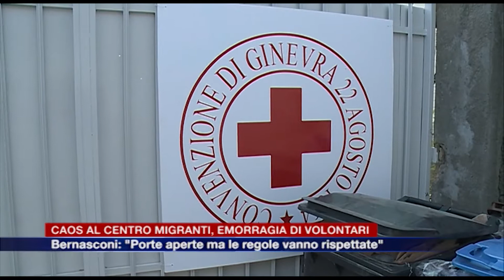Etg - Centro migranti, volontari verso l'addio. La replica di prefetto e Caritas